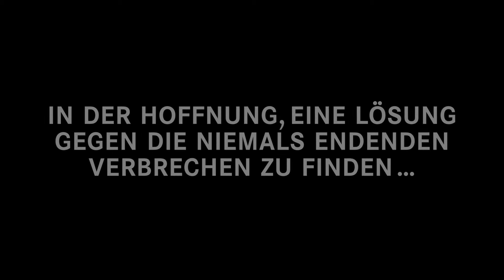SOLA-Trailer 2014 (Jungwacht Windisch)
Mit dem Motto «HEROES» zieht die Jungwacht Windisch vom 5. bis 18. Juli 2014 in Vercorin (VS) ins Sommerlager.